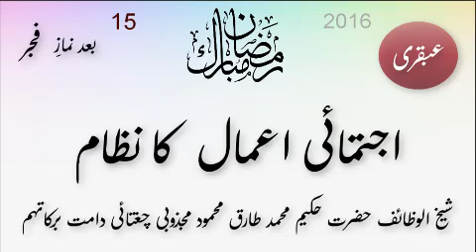2016: Ubqari: ijtamai Amal ka Nizam: Ramdan_Fajr 15